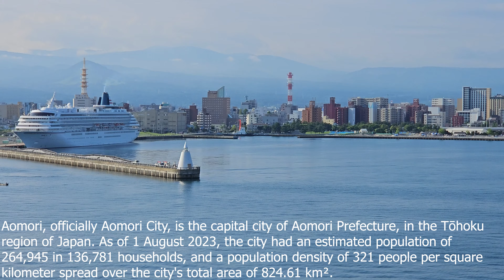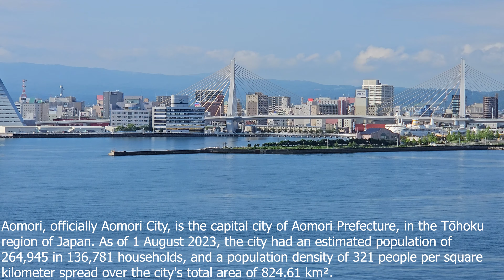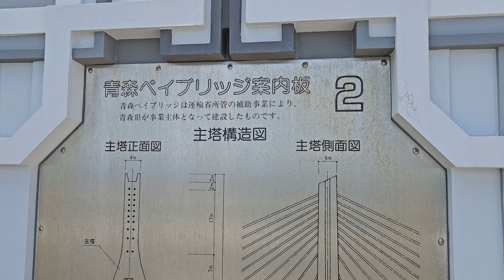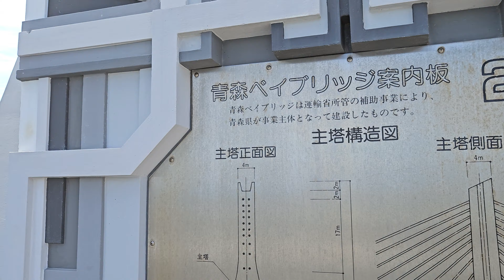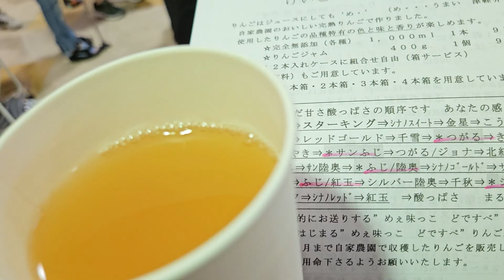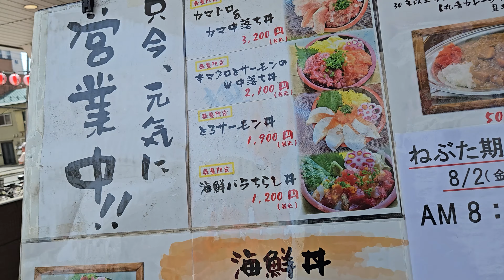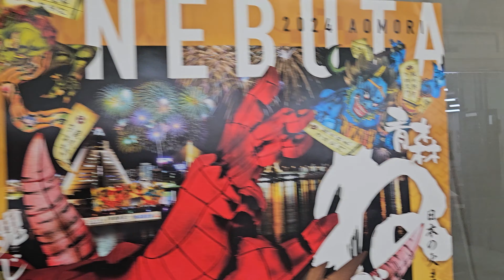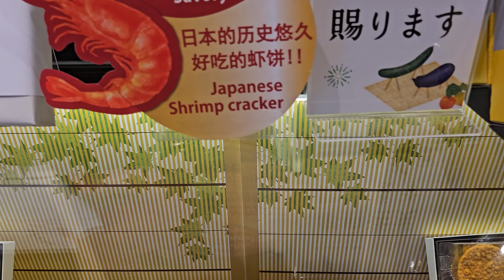Diamond Princess - Day 3 - Aomori, Japan - Part 1 - Walking downtown from port & Auga Fresh Market!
On Day 3 of my Japan Circle/Nebuta Summer Festivals cruise on the Diamond Princess, I arrive at Aomori, Japan for the Aomori Nebuta Summer Festival.  For part 1 of Aomori, I disembark the ship and walk from the port area across the Aomori Bay Bridge to downtown Aomori and explore the park to see the residents setting up for the parade in a few hours.  Next, I head over to the Auga Fresh Market for lunch but first I do a quick tour of the different vendors of this huge and elaborate fish market.

For part 2 of Aomori, I watch the first part of the Nebuta Summer festival through the streets of Aomori.  The parade goes on for a couple hours.

For part 3 of Aomori, I explore the festival area setup beneath the Aomori Bay Bridge.  I enjoy some of the food from the street vendors and also grab a few beers.  Finally, I go back to the ship to re-boot before coming back to downtown Aomori via cab to see the boat float parade followed by the grand finale fireworks!